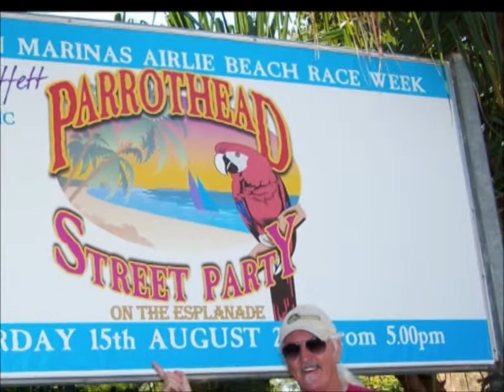Barbary Coasters Slideshow.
A slideshow of Cairns Duo BARBARY COASTERS -Vance Fahey & Nikki Lowmass, with some short live soundbytes!